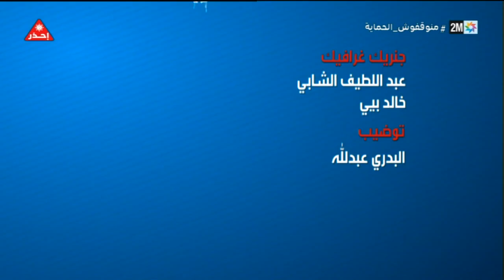واش فهمتونا :Solicode Tanger - المركز التضامني الرقمي